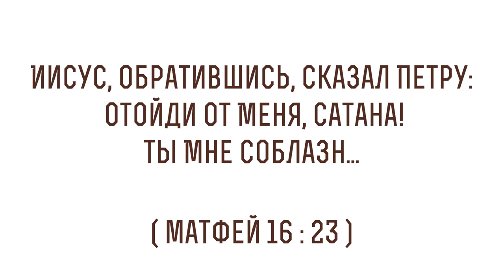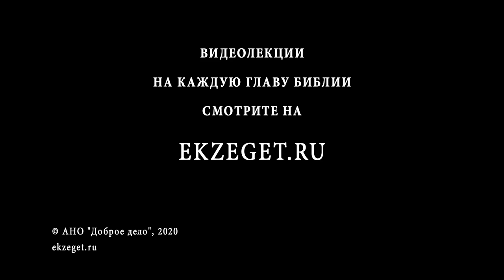Иисус, обратившись, сказал Петру: отойди от меня, сатана! (Мф 16:23) Протоиерей Димитрий Сизоненко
В сегодняшнем видео с Протоиереем Дмитрием Сизоненко рассуждаем на тему трудных мест в Библии, говорим о том, что значит "Иисус, обратившись, сказал Петру: отойди от меня, сатана!", из Евангелия от Матфея 16 глава 23 стих и касаемся следующих тем:

🔸О словах Христа к Апостолу Петру, которые вызывают недоумение
🔸Об эпизоде, когда Христос сказал эти слова
🔸Об исповедании веры Апостолом Петром
🔸О представлениях Апостолов о картине Нового Царства
🔸О реакции Апостола Петра на слова Христа о грядущих страданиях
🔸О славянском переводе этой фразы
🔸О понимании слов Иисуса Христа
🔸О значении слова сатана в этой фразе
🔸О том, что нечто подобное мы встречаем в других эпизодах
🔸О распятии Апостола Петра
🔸О месте встречи Иисуса Христа с Апостолом Петром в Риме